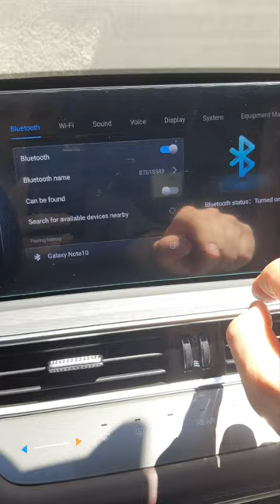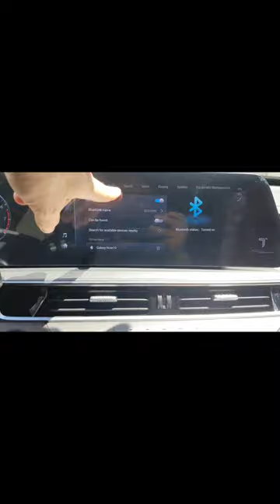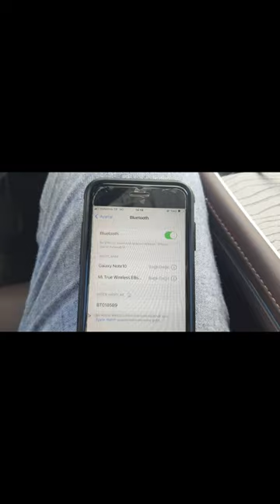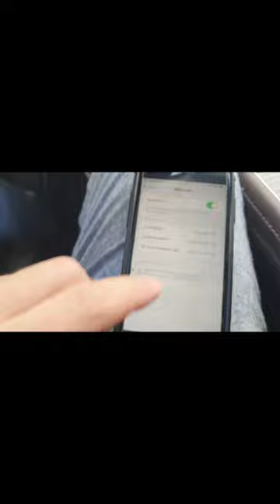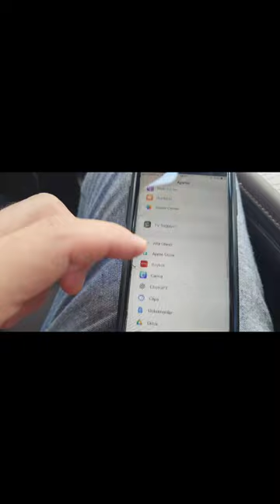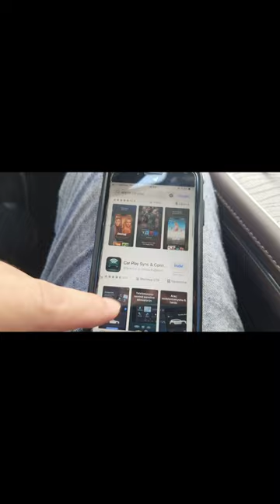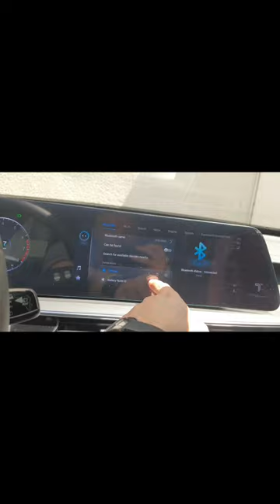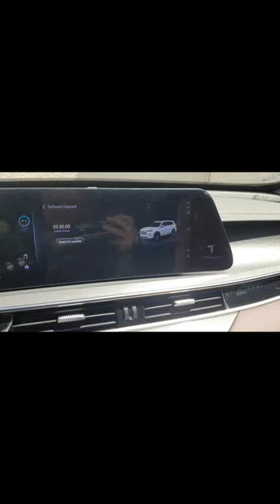Chery Tiggo 8 Avantgarde Carplay ( bağlanmadı) Denemeler yaptım olmadı.